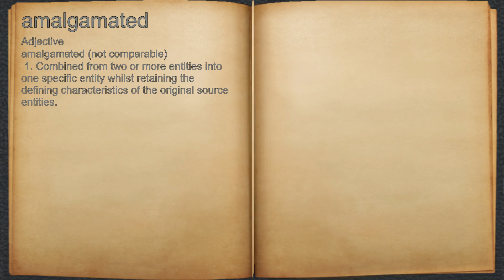What does amalgamated mean?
A spoken definition of amalgamated.

Intro Sound:
Typewriter - Tamskp